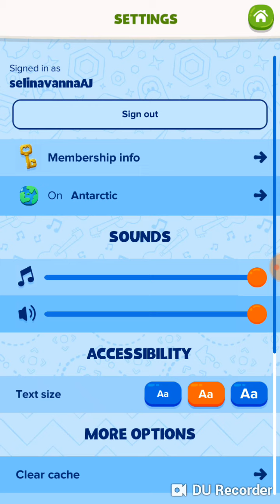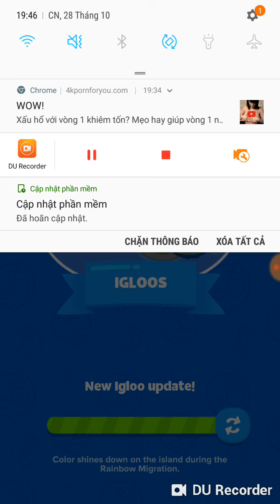Club Penguin Island Halloween 2018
Đây là video của tôi đã ghi âm bằng DU Recorder. Quay màn hình và phát trực tiếp không khó. Tải về liên kết: Club Penguin Island Halloween 2018